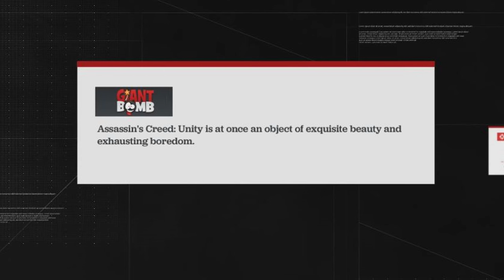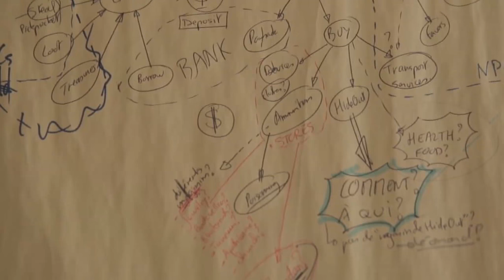Matt and Lizzy React to Assassin's Creed Syndicate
Lizzy and I share our thoughts on Ubi's upcoming Assassin's Creed game, titled Syndicate, which launches October 23rd, 2015!